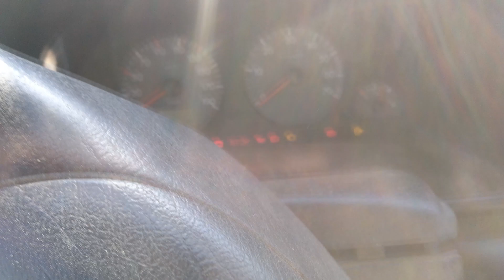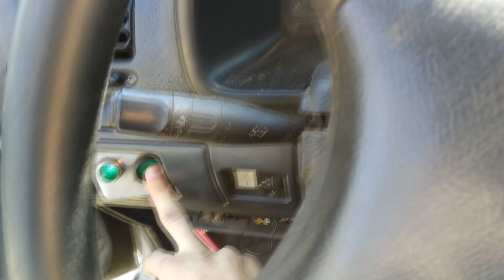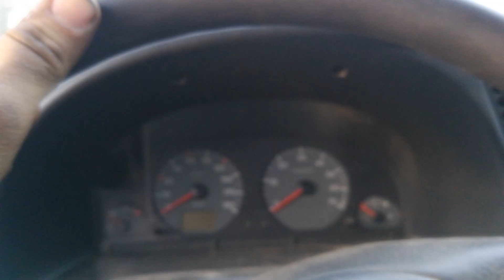Last start of the Citroen Berlingo 1,9D 2000.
We stripped the silver one and already got the engine in the yellow one, just have to connect everything. So this was the last time the silver one moved under it's own power. My grandpa also picked it up with the tractor and ripped of  the front end it was so rusty.